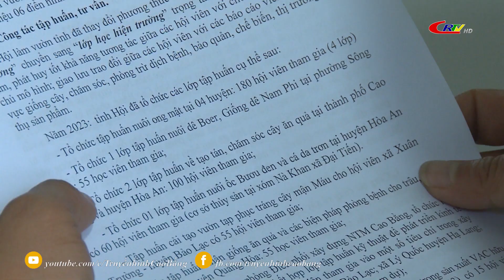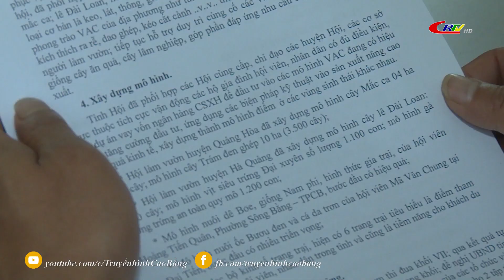Bản tin 9h10 ngày 18/01/2023